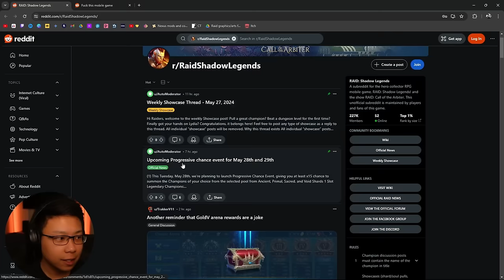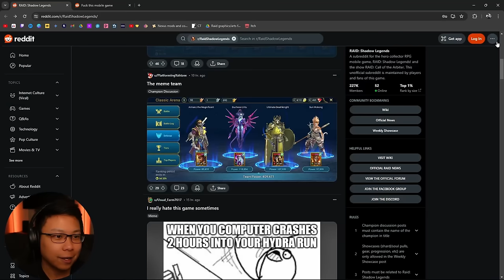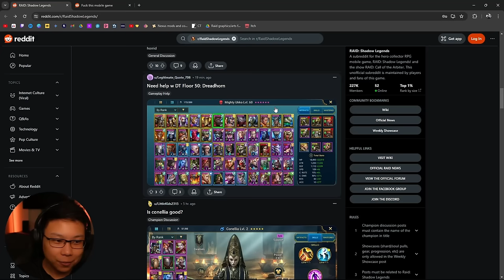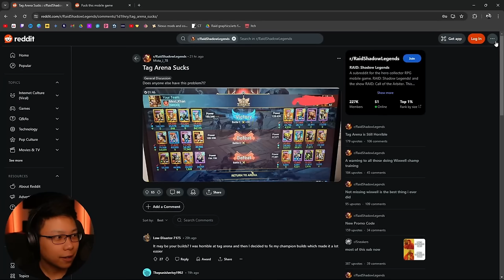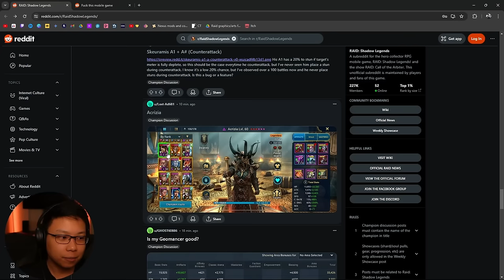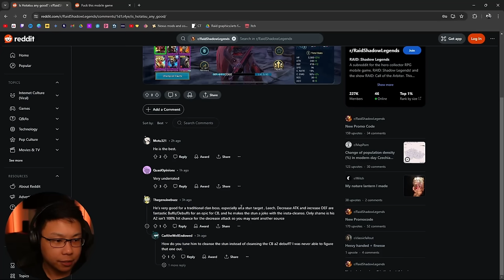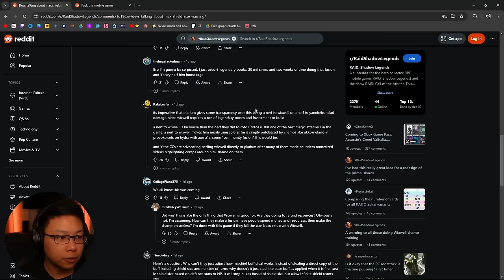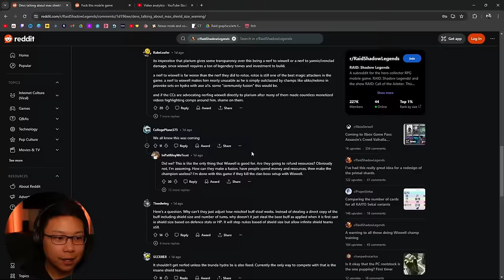“If they nerf Wixwell, I Quit” (check time codes) ⁽ᴰᴼ ᴵᵀ⁾ | Raid: Shadow Legends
🐒EDIT: I was humbly educated about the detriment of using Sun Wukong for Dark Fae. Don’t. Thank you to the community for always being willing to teach me. ✊🏽💯

Talking about nerfs for Hydra, Monetization for CCs, and other random stuff we see on Reddit.

Timecodes
0:00 Raid Shadow Legends Reddit
1:00 Gold V Arena Rewards are a joke
2:50 Platinum Arena rewards
4:45 I Hate Armanz
5:54 2 hours into Hydra
7:45 Live Arena Stalling
9:18 DoomTower Dreadhorn Bommel
12:45 Is Conellia Good?
13:35 Champ Training Rewards?
14:18 How STRONG is Neldor Rimeblade?
15:12 Classic Arena Takedown rewards?
16:10 Tag Team Arena
17:50 Prism Shard Pulls and Summon Pool question
18:30 Dark Fae Team
19:58 Fahrakin The Fat? Build 3?
21:35 Acrizia Build
23:16 WIXWELL INFINITY SHIELD COMP FOR HYDRA AND CLAN BOSS
24:03 Do you REALLY Think Plarium isn't going to address this?
27:00 Who To Book Next? And Best champs for Fire Knight?
27:32 How to Build Mighty Uuko and Teumesia
28:34 Is Hotatsu Good?
28:58 Raid Glitch
29:46 DEVS TALKING ABOUT MAX SHIELD SIZE AND NERFING WIXELL COMPS
31:59 They should "ADJUST" TRUNDA?
32:31 The Yannica Ironclad Teams/ Nerf Yumeko
32:50 You guys don't understand
33:21 Plarium should have a Play Test Server before releasing new champs
34:15 If They Nerf Wixewell, I quit
35:42 CC's pushing videos/ monetization
36:41 How much money I make on Youtube from doing Gaming content
38:04 How monetization works on YouTube from Ad Revenue
39:22 Transparency is cool